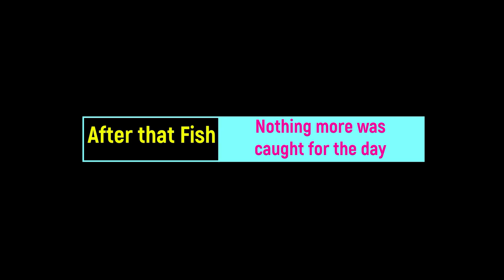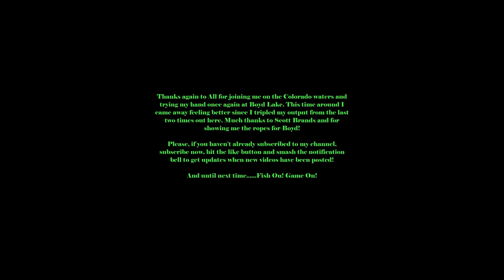Back to Boyd Lake with Big Fish Bucket List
This on the water adventure is me trying to figure out this lake (Boyd Lake) that I have had very little success. With the help of another angler this day turned out better than the other 2 times in total. Total for the day was 4 but an adventure at that and getting to know the waters better from my perspective! It was great to have another person join me on these waters!!!

** Note: Upon further review of Scott's fish, as I thought he said largemouth, it was in fact a 16.75 smallmouth. Nicely done Scott **

Beyond Braid - Get 10% of your purchase at check out